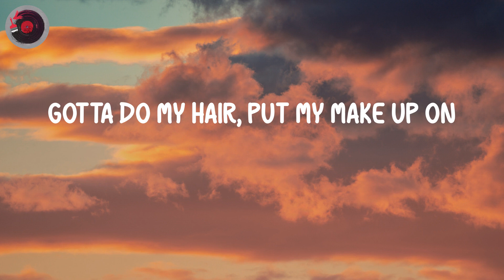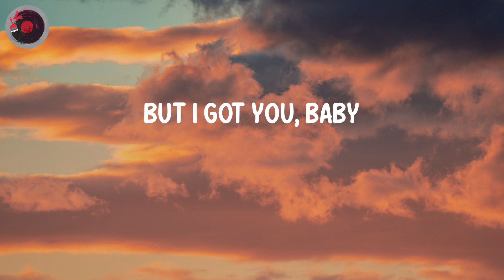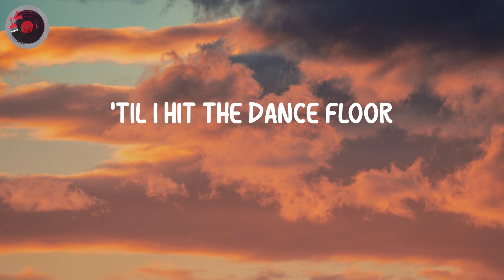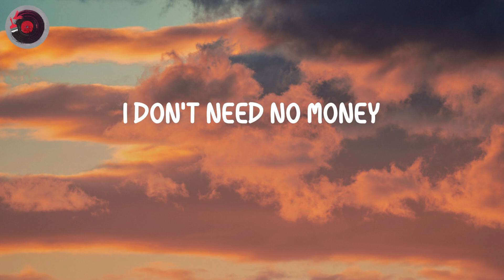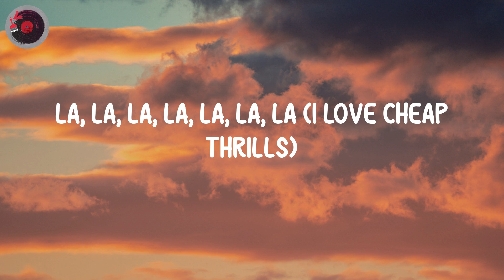Sia - Cheap Thrills (Lyrics)